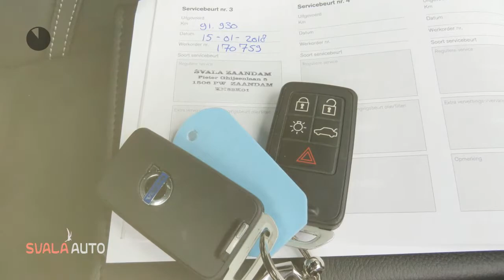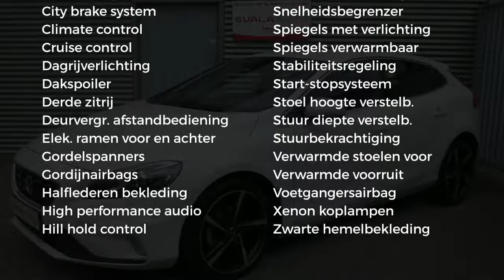Volvo V40 2.0 D2 120PK Business Sport - 18 inch